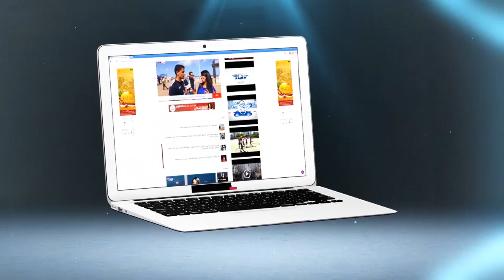بدر الدين الإدريسي :الزاكي أعادنا الى نقطة الخوف والقلق من خلال المستوى الذي ظهر به